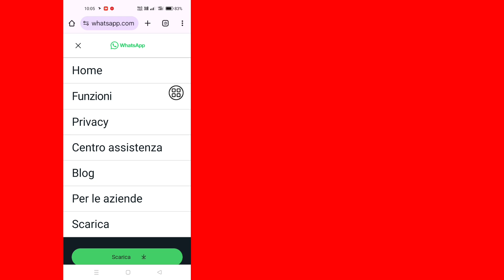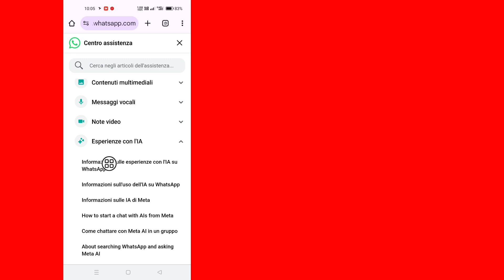Come rimuovere Meta Ai da WhatsApp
IN questo video ti mostrerò come rimuovere Meta Ai da Whatsapp

Per ulteriori domande o assistenza, sentiti libero di contattarmi su Instagram.
Mandami un messaggio su
e sarò felice di aiutarti!
Supporta il mio canale:
Il tuo supporto mi aiuta a creare più contenuti.